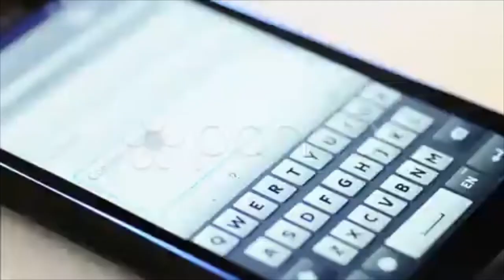typing on touch screen phone. Stock Footage